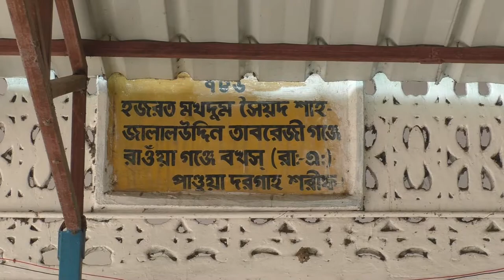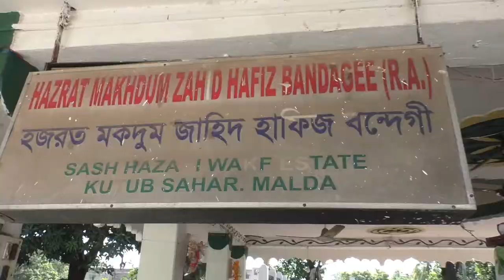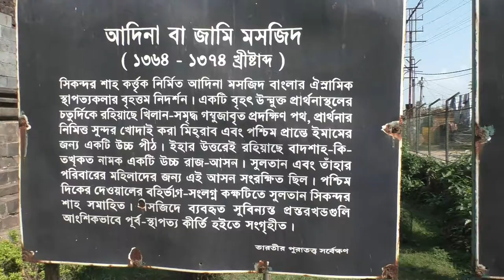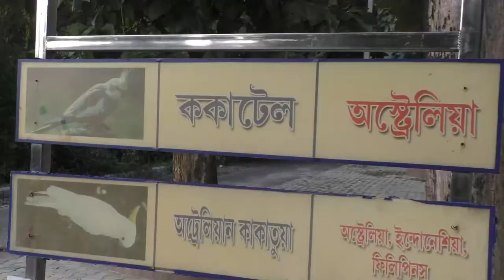GOUR MALDA ,Gour is a historic capital city of Bengal under several kingdoms.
gour,
university of gour banga,
history of gour,
gour malda history,
gour tour,
gour bango,
gour express,
what to see in gour,
gour malda,
gour malda tourist places,
gour malda history,
malda gour,
malda,
gour malda historical place,
how to go gour malda,
malda tour,
malda tour guide,
malda town,
malda tourism,
gour malda tour guide,
malda tourist places,
gour malda tour,
malda tourist spot,
malda gour tour,
history of malda,
malda tour plan,
malda tourist place,
malda vlog,
malda to gour,
malda gour exp,
malda gour photo,
gour malda,
gour college malda,
gour mahavidyalaya,
gour mahavidyalaya logo,
gour mahavidyalaya malda,
gour maha,
gour college,
malda tourism,
malda west bengal,
ts travel dunia